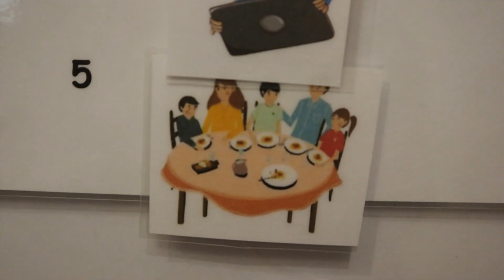TIPS FOR MUMS ¦ WHAT I WISH I HAD KNOWN with my first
Hello everyone!

I wanted to share some tips I wish I had known when I had my first.  Enjoy watching and hope you find them useful!

We want to get to know you.  We are Olivia, 38 years old and daughter Jaimee, 11 years old.  Showing in videos also the gingers Sam, 5 years old and Aimee, 2 years old.  We started this YouTube channel a year ago and we really wish you will join us during this journey!  We can't wait to get to know you more as we love making new friends!

With love,
Olivia
xxx